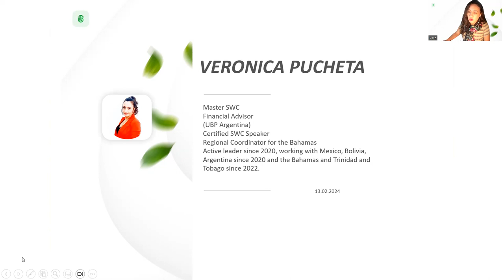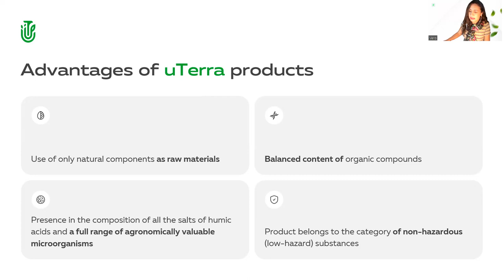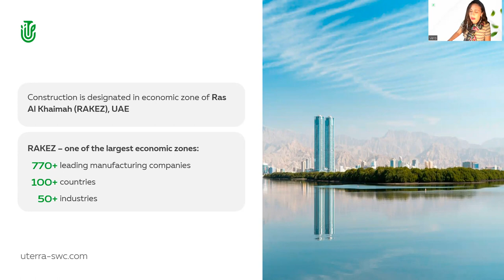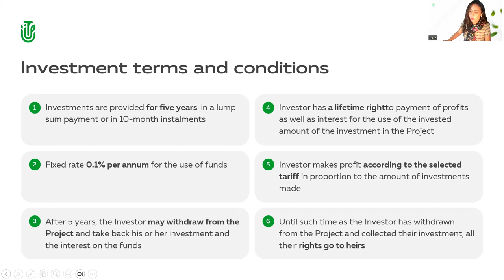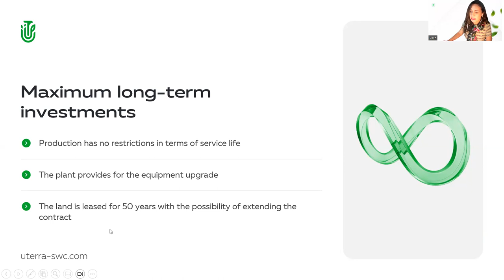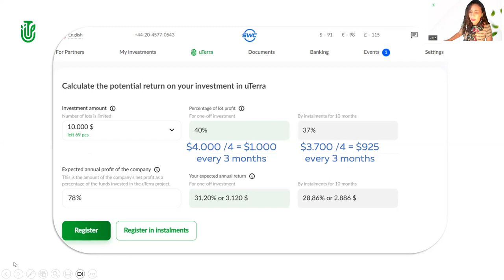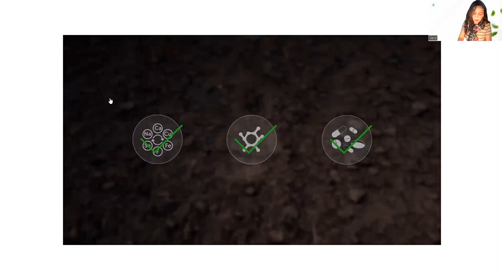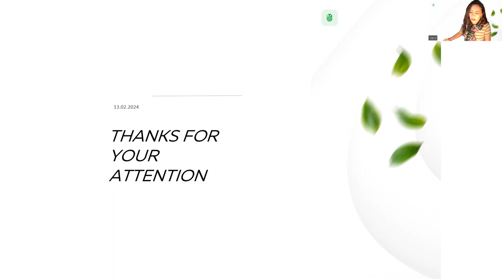05.03.2024, 10:00 AM Bahamas Veronica Pucheta, „uTerra”